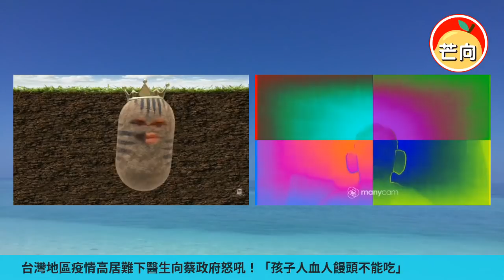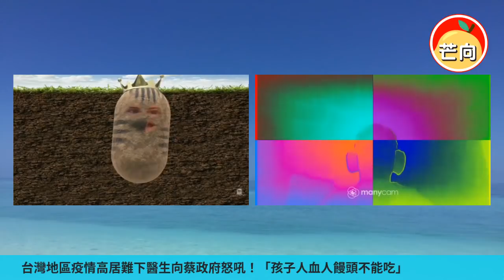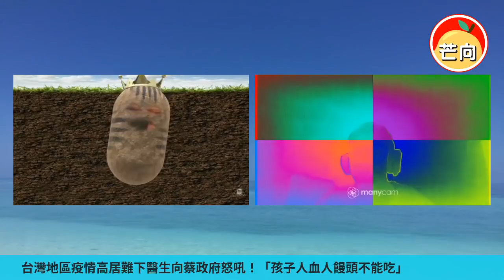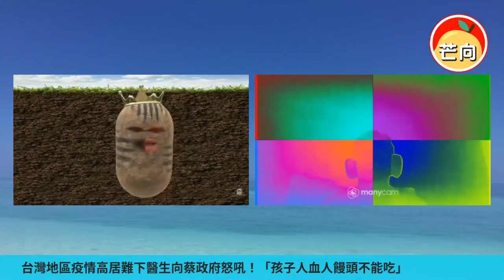20220606D 台灣地區疫情高居難下醫生向蔡政府怒吼！「孩子人血人饅頭不能吃」